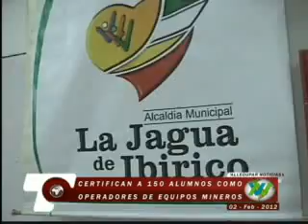Valledupar Noticias - Certifican a 150 jóvenes en manejo de equipos mineros